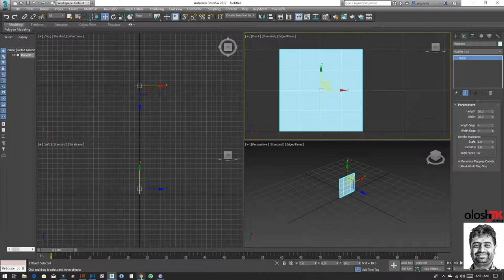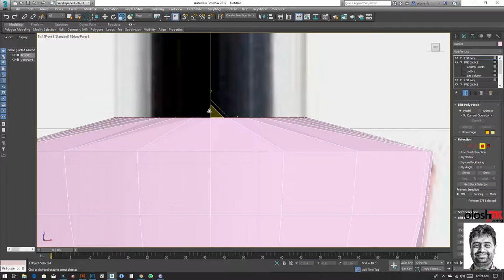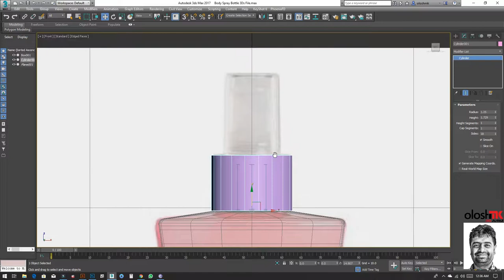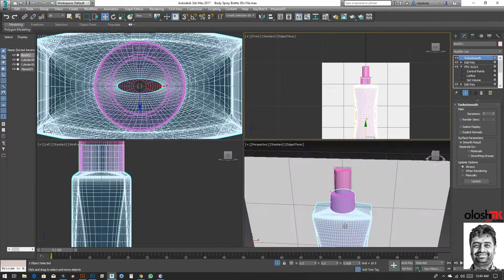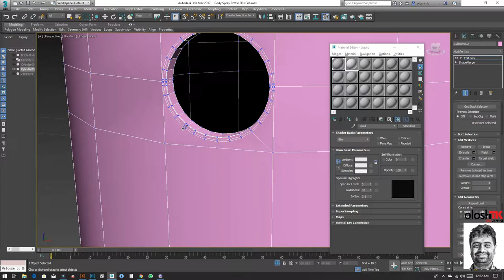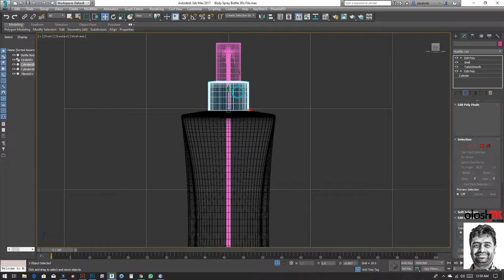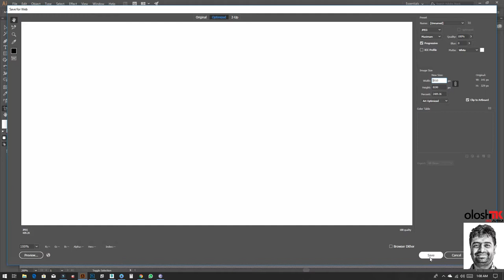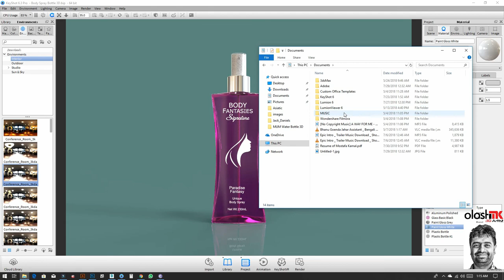Body Spray bottle modeling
This is faster version of body spray bottle modelling and photo realistic render Tutorial. I hope this are very friendly and easy way my tutorial. If you are need any tutorial please text my comment box.